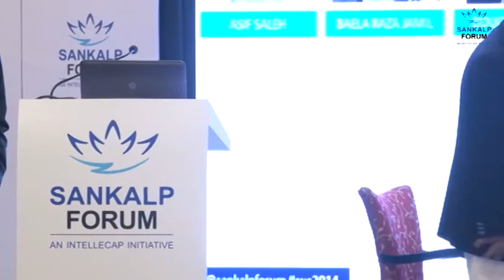Focus on South Asia: Enabling Venture Ecosystems in Under--served Regions of South Asia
This panel will look beyond India to other under--served regions in South and South--East Asia and discuss how global capital flows can play a role in building the early--stage venture ecosystems. The panel will specifically discuss examples from Afghanistan, Bangladesh, Indonesia and Pakistan and highlight voices of entrepreneurs, investors and donors working in the region.

Moderator:
EN Venkat, Partner, Aavishkaar
Speakers:
Asif Saleh, Senior Director -- Strategy, Communications and Capacity, BRAC & BRAC International
Baela Raza Jamil, Founder & Director, Idara--e--Taleem--o--Aagahi (ITA)
Douglas Clayton, CEO, Leopard Capital
Satoko Kono, President, Arun